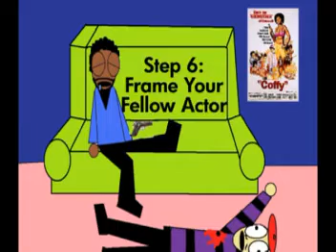An Introduction to Acting with Leonard Bergman-Episode 02: "Stealing the Show"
Learn how to steal the show with master thespian Leonard Bergman!